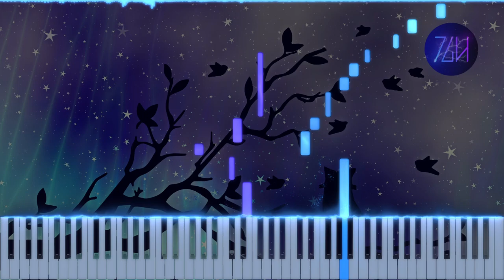LilyPichu - StarSmitten | Piano Tutorial + Sheet Music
Making this piano arrangement made me appreciate this beautiful masterpiece so much more, from the musical structure to the melody. LilyPichu is truly a master of her craft in a way I can only aspire to.

🏅CREDITS
Original song by LilyPichu (@LilyPichu)
Arranged by Theguyhere
Background image by cocoparisienne on Pixabay
Rotoscoped artwork by the original music video team (probably cykedelia or DiceShimi)

🎥EQUIPMENT & SOFTWARE
Video editor: Davinci Resolve 18
Piano roll generator: SeeMusic
Vector graphics editor: Inkscape
Music notation software: Musescore 3